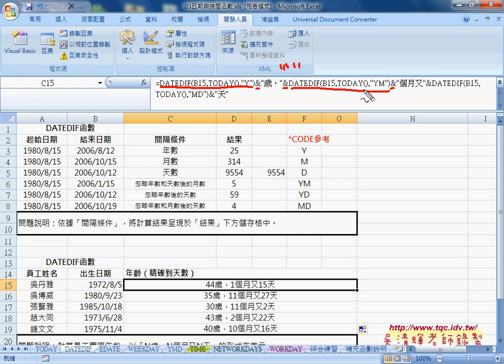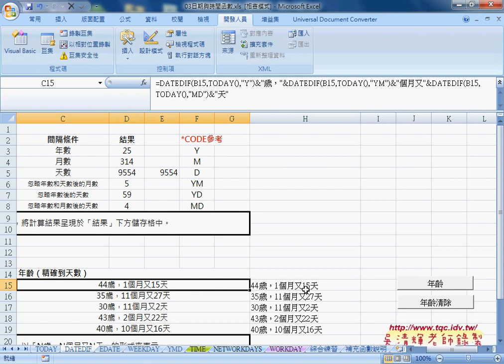03 用DATEDIF計算精確年齡與VBA輸出